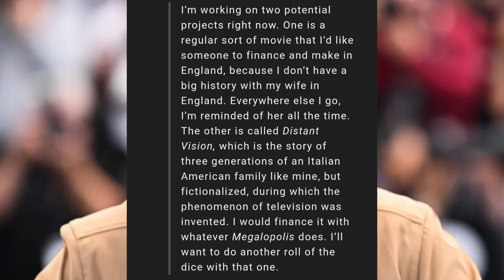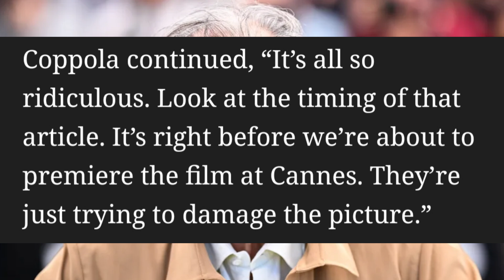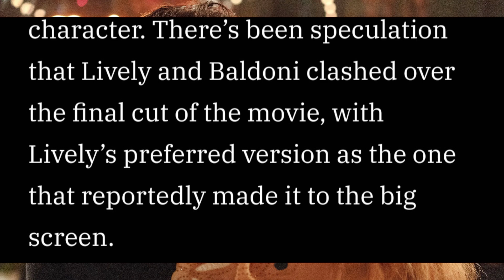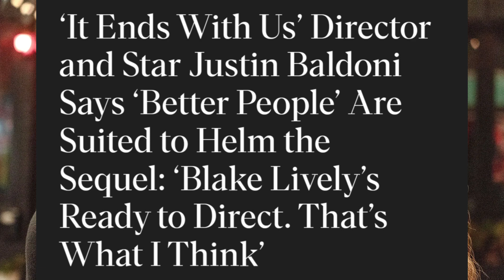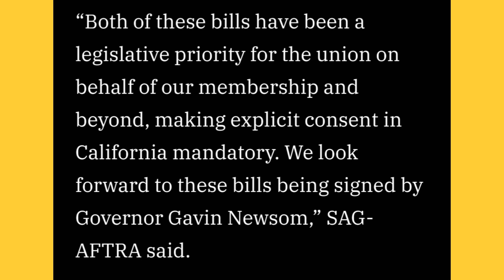Sonic 3, Jurassic World 4, It Ends With Us {News Roundup - 9/2/24}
In this week's News Roundup (9/2/24):

.Francis Ford Coppola planning out future projects
.It Ends With Us sequel in doubt amidst actors feud
.Jurassic World 4 first look images, story + title
.California passes bills on AI consents for deceased & living performers
.Sonic The Hedgehog 3 official trailer